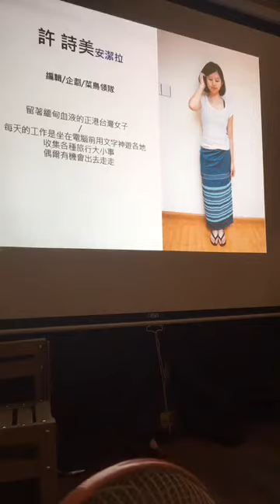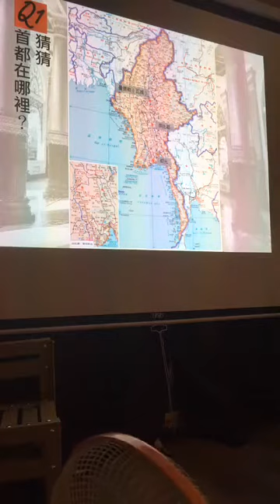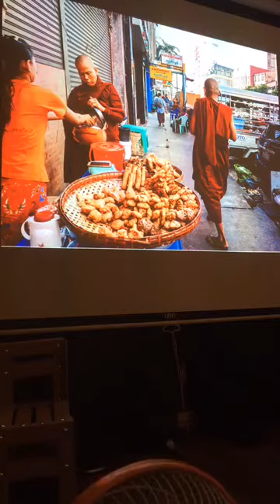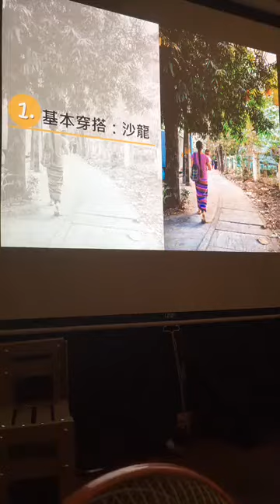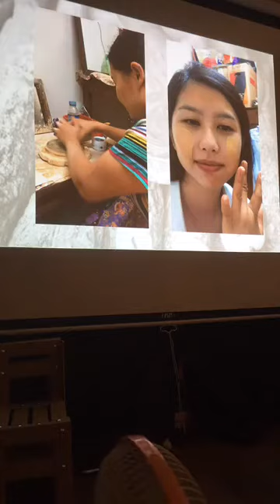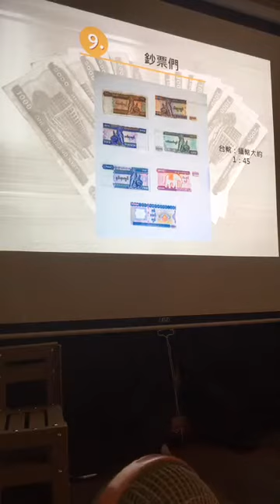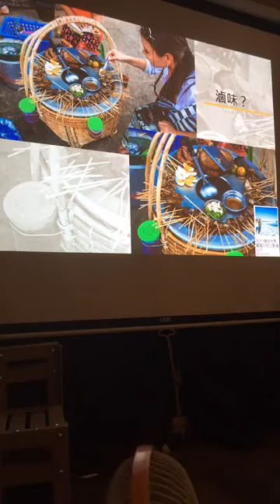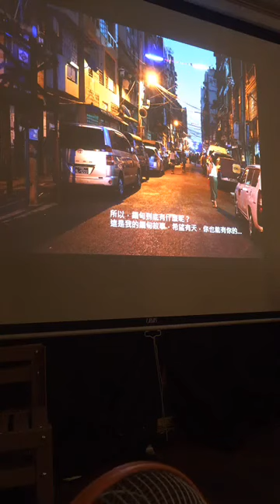Apr 22 2017【燦爛緬甸】許詩美：「你說，緬甸到底有什麼？」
【燦爛緬甸】許詩美：「你說，緬甸到底有什麼？」

地點：燦爛時光東南亞主題書店（新北市中和區興南路一段135巷1號，MRT南勢角站4號出口右轉三分鐘）
講者：許詩美
費用：150元

我有兩個家，一個在台灣，一個在緬甸。

有人說，那是東南亞最神秘的國度，但對我而言，緬甸是個久久回去一次的老家，是個陌生又熟悉的存在。過去曾經被世界遺忘，近年來漸漸浮現在旅人的眼前，甚至成了《Lonely Planet》評選2017最值得旅行的國家之一。

村上春樹的新書《你說，寮國到底有什麼》提到「寮國會有寮國獨特的樣子，每個人也會有每個人人生會有的樣子」。

那你說，緬甸到底有什麼呢？我想，無論新聞怎麼報導它、人們如何想像它，今天就用照片和故事來分享，我眼睛裡緬甸真實的模樣。

【關於講者】
許詩美（安潔拉）有著緬甸血統的台灣女兒。
現任旅遊網站/雜誌編輯企劃及熱騰騰的新生領隊，工作是坐在電腦前用文字神遊各地。個性偏安靜但雙腳不安份，逮到機會就要往外跑，目前以持續旅行為人生主要目標之一。

【延伸閱讀】
《揭開萬塔之國的神秘面紗：關於緬甸，你不知道的12件事》